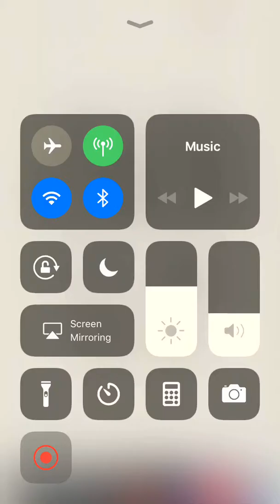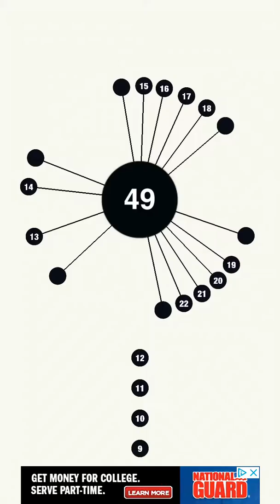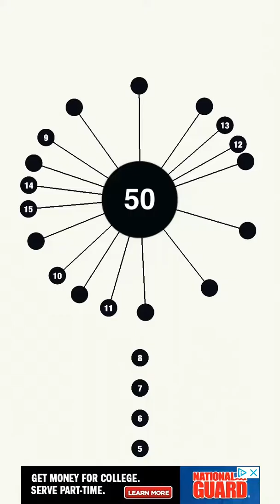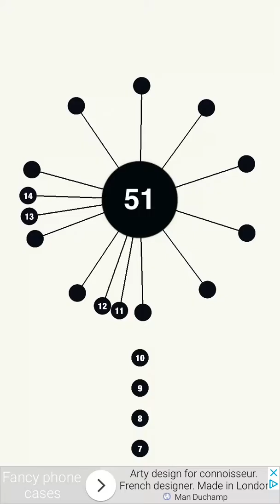AA Gameplay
I played this game for maybe like a year. I decided to win a few rounds. I heard theres an AA 2.